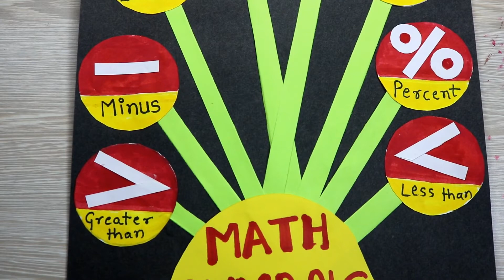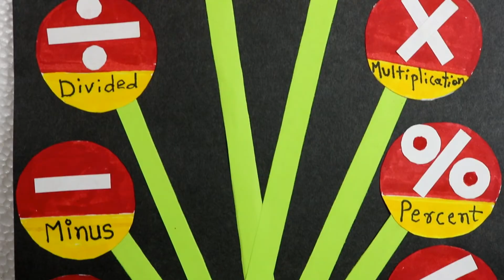Math`s symbols project model | easy math symbols model for school exhibition